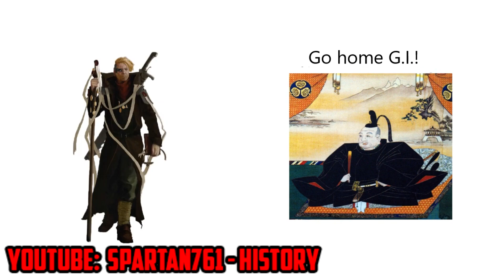ALLE INSPIRATIONEN unserer Welt für WANO KUNI | One Piece Erklärt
In diesem Video widmen wir uns den Odas Inspirationen für den Wano Kuni Arc.
Wenn du auch so gerne Zockst wie ich dann schau mal auf meinen Gaming Kanal vorbei:

Und wenn du ein Marvel und Star Wars Fan bist, dann ist mein Nerd Kanal für dich das genau richtige:
Holt euch den Anime/Manga und Unterstützt den Schöpfer
► Sozial Mediale Verdummung: ┌∩┐(◣_◢)┌∩┐
MEINE LIVESTREAMS